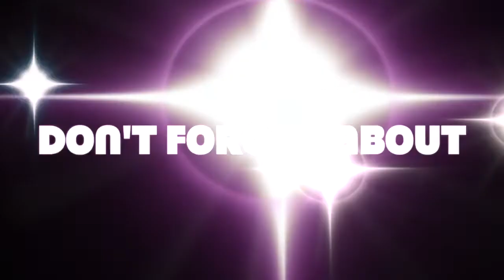"Yellow Daisies" Speed Painting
"Yelllow Daisies" was an intuitive floral painting lesson for Creative Whims LIVE members from May 2020.

If you'd like to join me as I teach live painting lessons, the next session starts the first Tuesday in July.

Blessings, Teresa Kogut

Want to learn to paint in the comfort of your own home??

Join me each week LIVE on Facebook for painting lessons and projects for a mere $37/mo - for a 3 month total of $111. Session Two starts July 2020. It's still a steal of a deal! Paint lessons for $18.50 a lesson!! 😳 😲

Let's gather, dream and create together!
Want to learn to create beautiful art? Paint everything from folk art, landscapes, watercolor, acrylic, mix media and angels at Creative Whims Studio LIVE!  Each week we will paint together LIVE in a private Facebook group. The live videos are saved in the group so you can watch the replay.

More membership perks:
*  Access to replay videos of past LIVE lessons
* An opportunity to win one of my original paintings at the end of each session

*Art tips & hacks
*Advice on how to make money with your art
*Learn about art licensing
*encouragement and support from group members
*How to find your own style and MORE.

Creative Whims Amazon Store:

I have another YouTube channel within the "Flosstube" community where I share my needlework business.